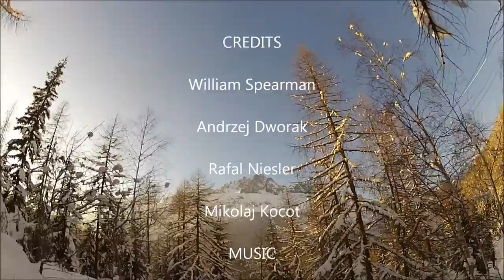Ice Climbing at La Crèmerie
My second time ice climbing, and my first time leading ice.  My technique is abysmal and it was an extremely easy climb at La Cremerie in Chamonix.  Hopefully there will be some improvement both in my climbing and my video editing soon!!!

The music is The Ecstasy of Gold by Ennio Morricone from the Movie "The Good the Bad and the Ugly"